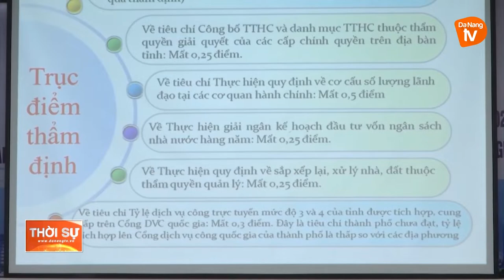HĐND THÀNH PHỐ TIẾP XÚC CỬ TRI PHƯỜNG KHUÊ TRUNG